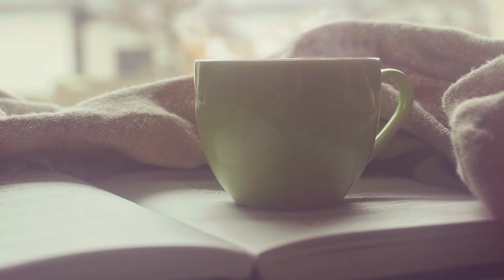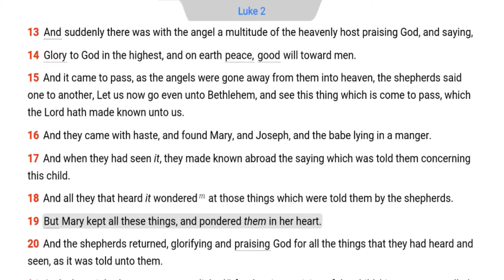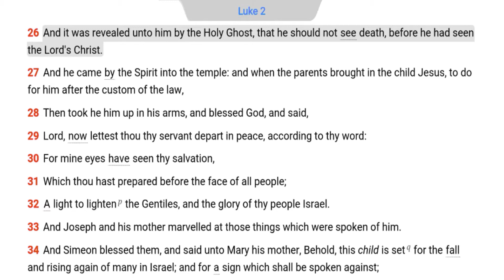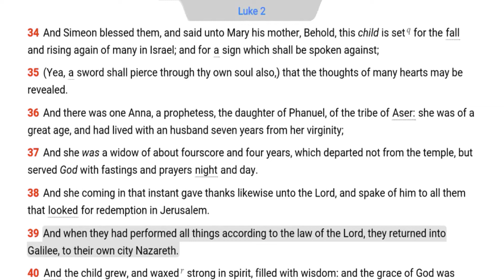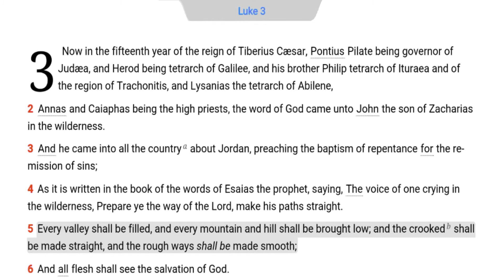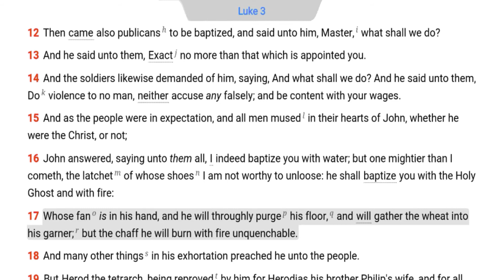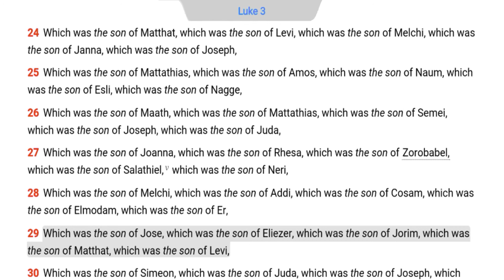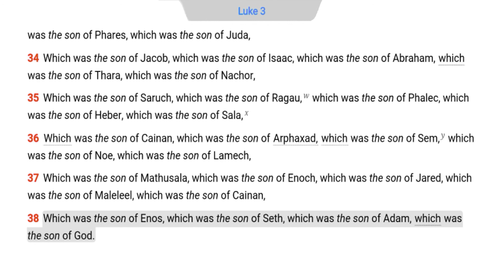The Daily Bible - Luke 2-3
Luke 2:8 Shepherds do not lead their flocks to pasture in late December, which reveals the birth of the Lord Jesus did not occur in December. It was also tax season and bureaucrats would make sure that people could travel easily in the cool of the autumn in order to collect taxes.

Luke 2:14 Peace on earth will not occur until all of the people of the world give glory and praise to the Lord Jesus Christ (Isa. 9:6-7; Heb. 7:10).

Luke 2:26 This implies there is another Christ as there is another Jesus (Acts 4:26; 2 Cor: 1 1:4).

Luke 2:33 The new bibles attack the virgin birth of Christ by changing the word Joseph to hisfather.

Luke 2:36 Conceited and ignorant British Israelites believe the lost tribes of Israel became the AngloSaxon race (Jer. 33:17-18; Rom. 11:25) and the two southern tribes became the Jews, but the tribes are not lost. Peter was called a Jew and he came from Galilee (Mark 14:70; Gal. 2:14).

Luke 2:49 The Lord gently corrected His mother about referring to Joseph as His father (1 Tim. 5:1). A father is not always someone whom raised you (physically) but who’s seed you came from. Since Jesus is the ONLY begotten of the Father, so is every believer in Christ through Him (spiritual). (Joh. 1:14; Gal. 3:16).

Luke 3:11 The three groups reveal the general attitude prior to the Second Coming of the Lord Jesus Christ during the ministry of Elijah, The people will need to help each other duringfthe time of the Great Tribulation because the greedy publicans will tax the entire world (Dan. 11:20) and the workers of iniquity will pervert justice (Ps. 64:1-6; James 2:5-6; 5:1-6). The soldiers of the Antichrist will violently enforce the decrees of the new world order (Ps. 58:1-5).

Luke 3:23 The Bible uses the word son for a son, grandson, son-in-law, etc. (1 Sam. 24:16).